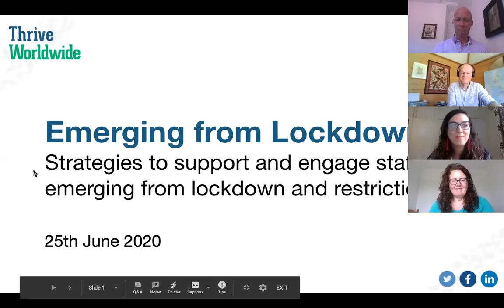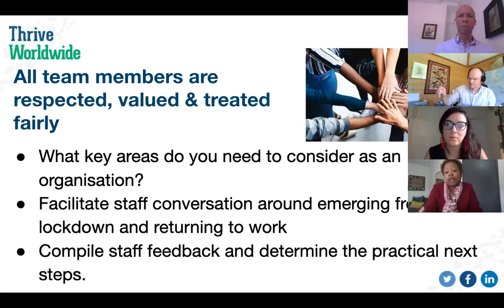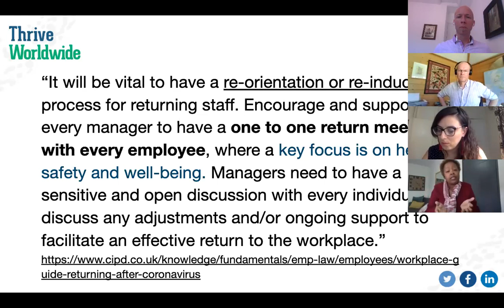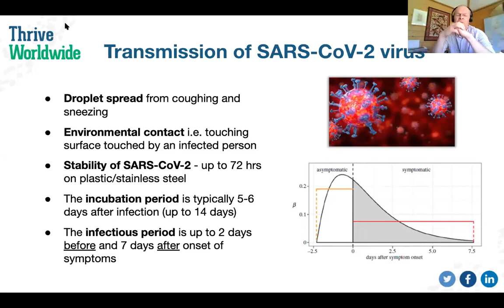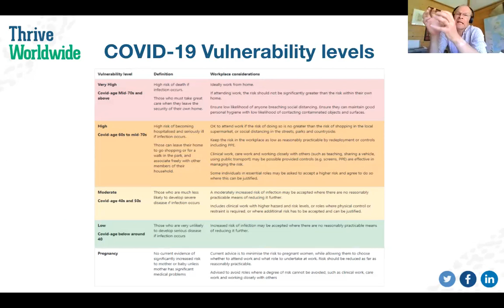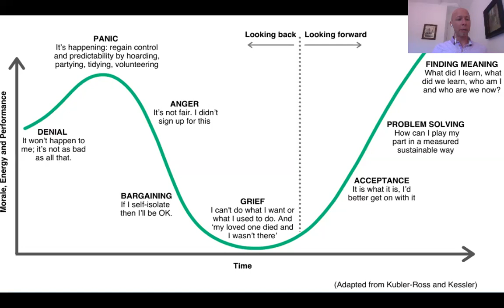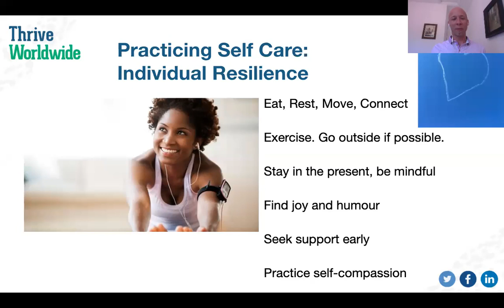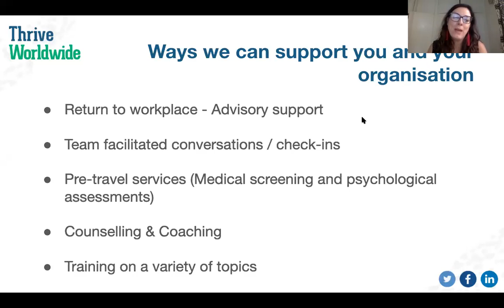Emerging From Lockdown Webinar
Leadership Consultant Ann Muraya, Occupational Health Physician Simon Clift and Psychotherapist Ben Porter with support and advice to help management and HR lead their organisations out of lockdown. The webinar covers: ways to create a positive work culture; occupational health concerns; psychosocial implications; self-care.